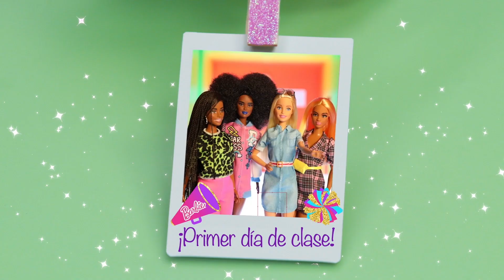¡DECORACIÓN DE MATERIAL ESCOLAR!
¡Bienvenidos a Golden Beah High! ¡Barbie y sus amigas (las Fashionistas) se están preparando para un nuevo curso escolar MARAVILLOSO! La emoción está en el aire. Hay MUCHÍSIMAS cosas por las que entusiasmarse: ¡los espectáculos, el concurso anual de talentos, los partidos, los BAILES! Pero, lo primero es lo primero. Hay que encontrar una forma de autoexpresarnos en este nuevo curso escolar: ¡vamos a hacer decoraciones para taquillas, a darle más estilo a las mochilas y a decorar estuches! Lápices de purpurina. ¡Barbie y sus amigas celebran el primer día de clase en la Dreamhouse con una sesión de relajación (¡yoga! ¡mascarillas!) y una fiesta de pijamas!